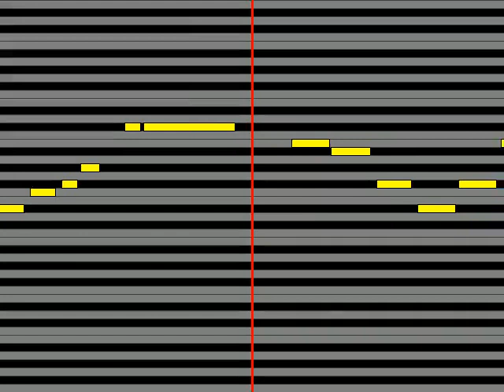【ガイドメロディ】 Glitter＊Green Don't be afraid!Fullサイズ